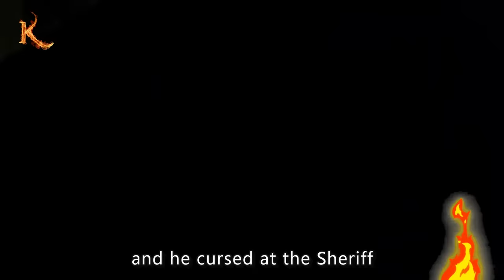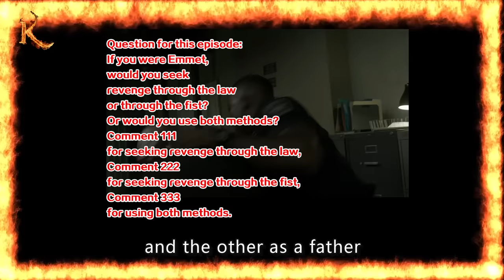Street Attack On Pregnant Woman's Belly - Husband, A Cop, Seeks Prison Revenge!